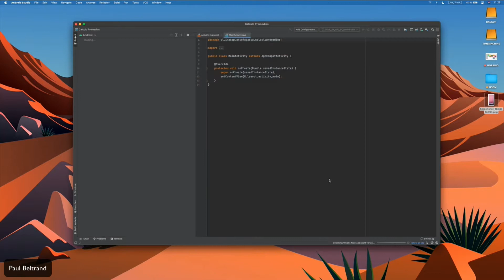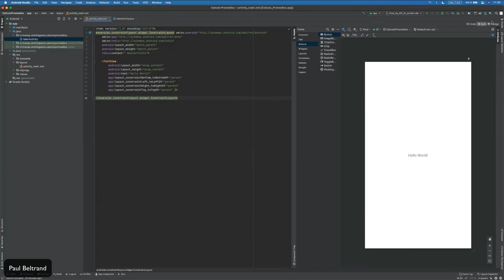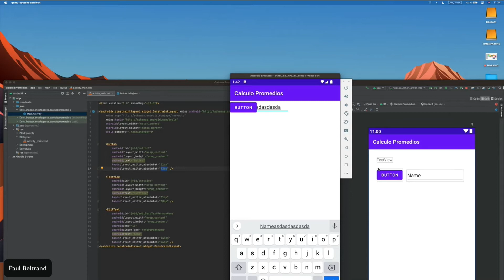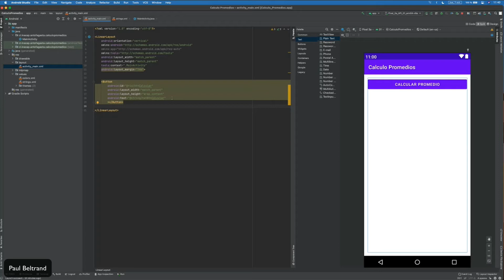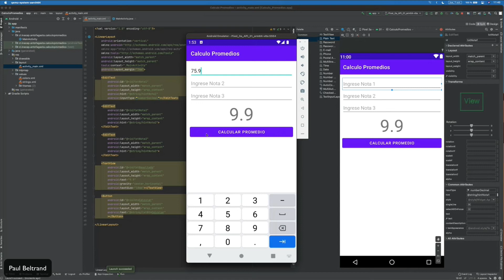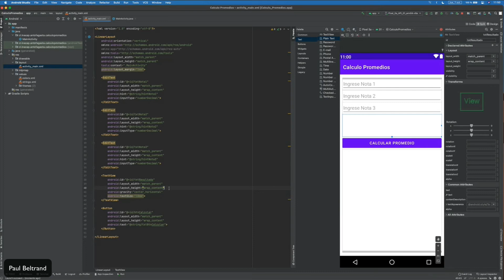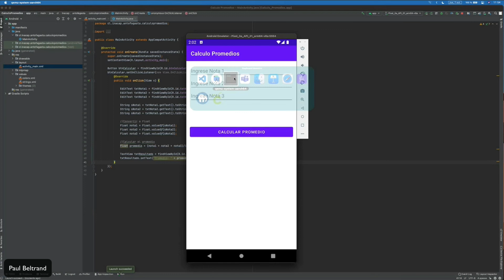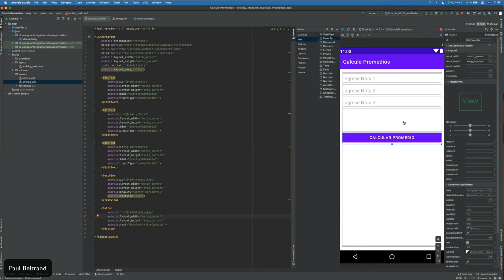Aplicaciones Móviles con Android Studio paso a paso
Realizaremos un proyecto paso a paso para crear una pequeña app que calcule promedios. Con esto veremos el uso de los Activities en Android Studio